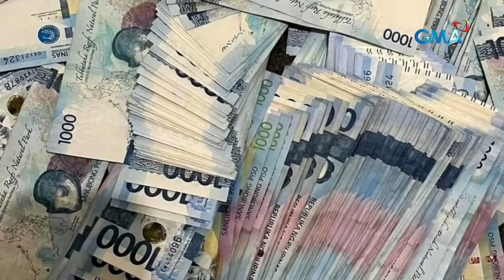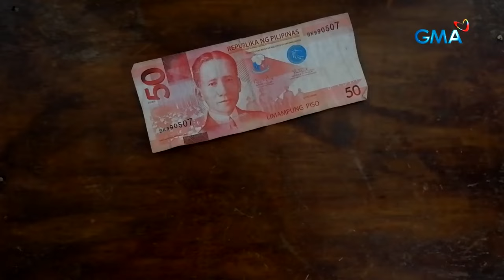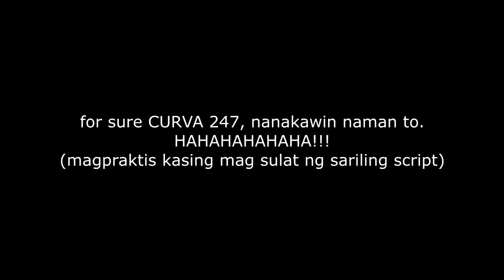Kapuso Mo, Jessica Soho January 28, 2024 Lalaking Biglang yumaman dahil sa pag taya ng Lotto!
kmjslatest
kapuso mo jessica soho
kmjs latest upload